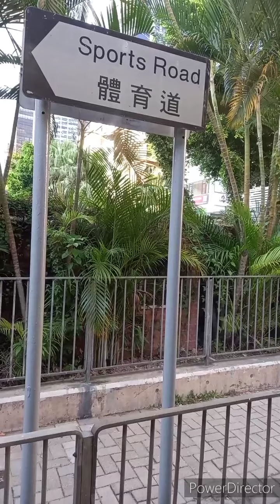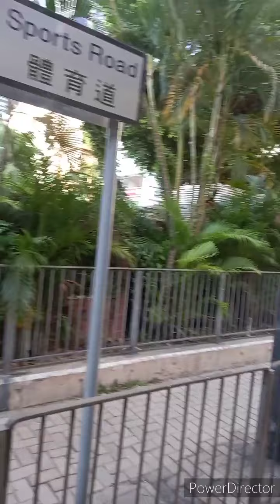I give You glory,You are God alone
Oh bless our God;you peoples!
And make the voice of His praise to be heard,